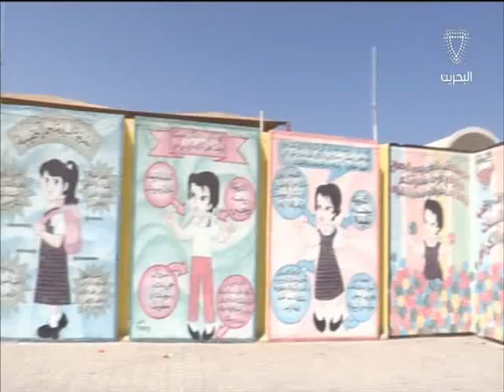البحرين: وزير التربية والتعليم يسلم مدرسة آمنة بنت وهب الإبتدائية للبنات جائزة جودة التعليم